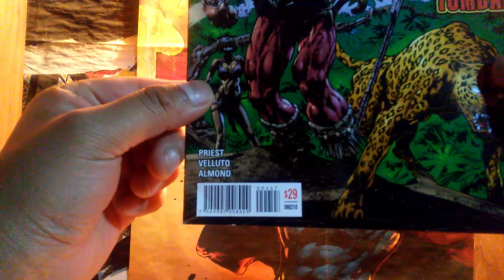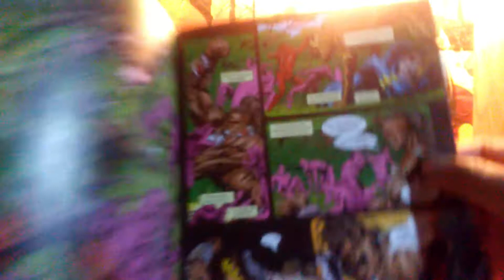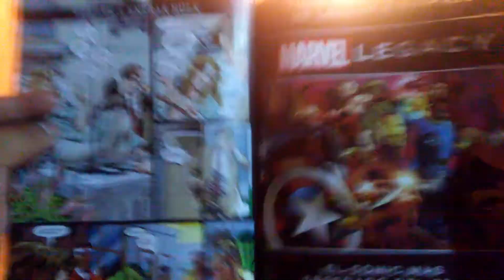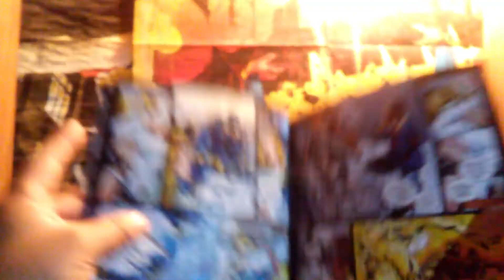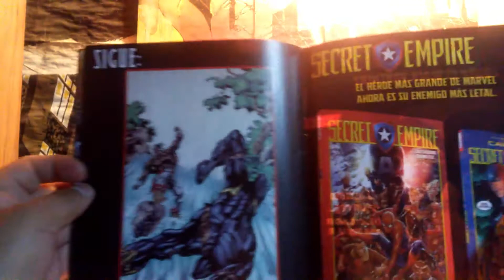Black Panther Semanal Marvel Mexico